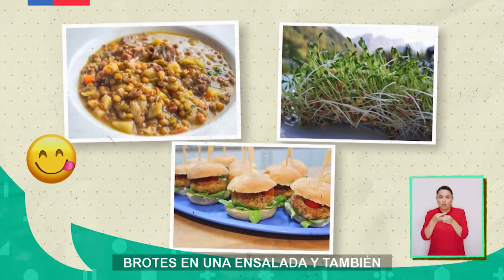Naturaleza y Entorno Pre kinder y Kinder Capítulo 17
Aprendo TV.